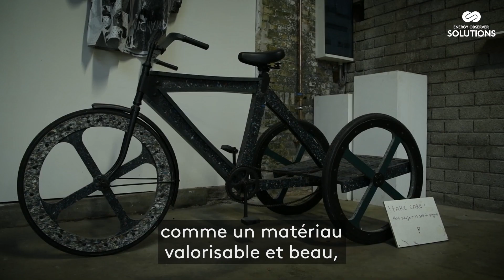Precious Plastic, recycleurs de tous pays unissez-vous - SOLUTIONS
Une communauté de plus de 40.000 personnes à travers le monde partage ses solutions pour recycler et valoriser localement les déchets plastiques. Une aventure née à Eindhoven aux Pays-Bas, où les pionniers continuent à chercher des solutions innovantes.